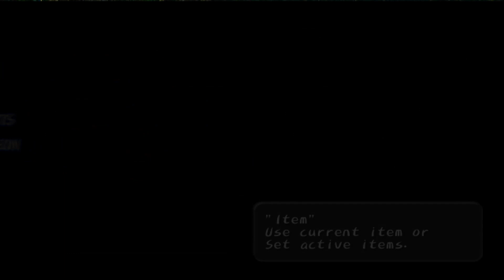Let's Play Blind Dark Cloud Pt.14: Rust Mechanics 101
First vid back for nearly 2 weeks, it shows sadly. More action in the Owl Forest as we hunt down the mystery village waiting on the other side. Or so says the Treant at least...